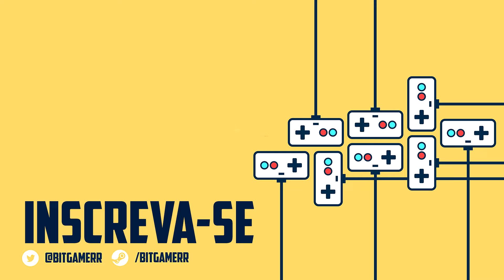Super Salto Radical - Gta 5 Online momentos engraçados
Mais um Video de  GTA 5 Online, criamos uma Mega rampa para a BMX no Monte Chiliad